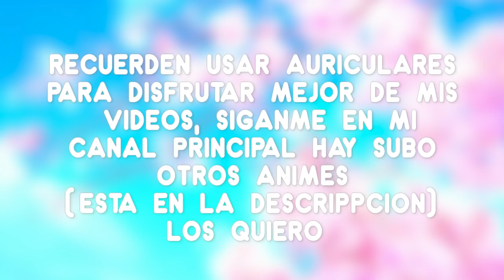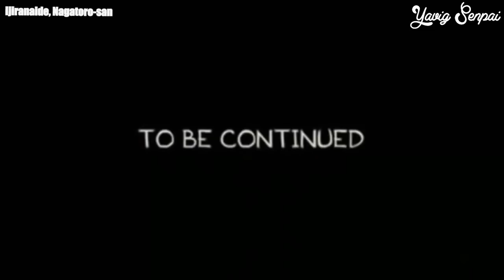Cuando una chica juega con tus sentimientos